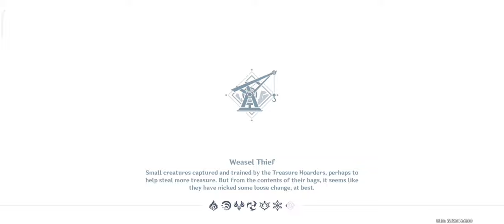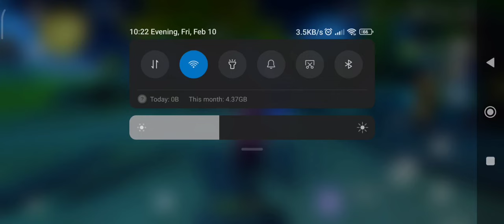meet up with yanbo in front of smugglers camp quest - genshin impact